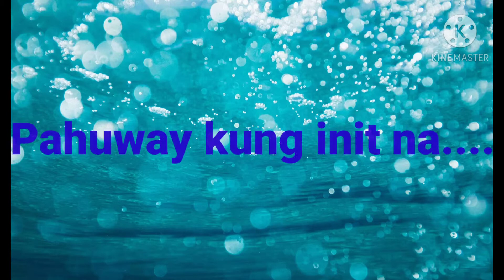Farm Life.... Simple Life....🥰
Our weekend Stress-Reliever.
Lovers @ the farm.